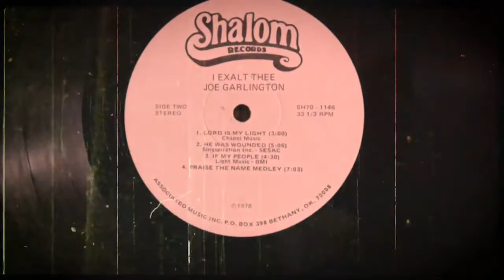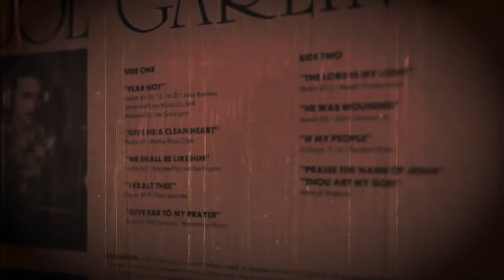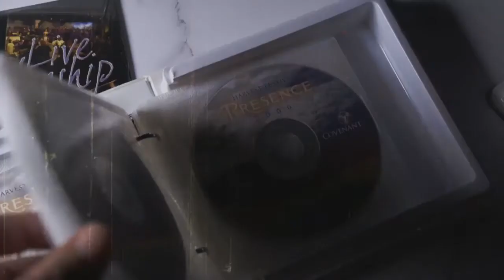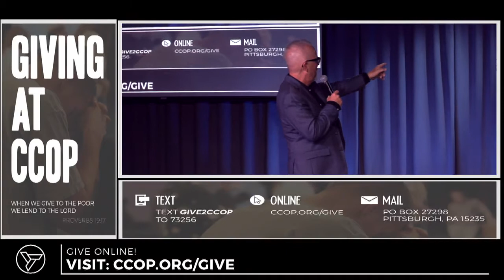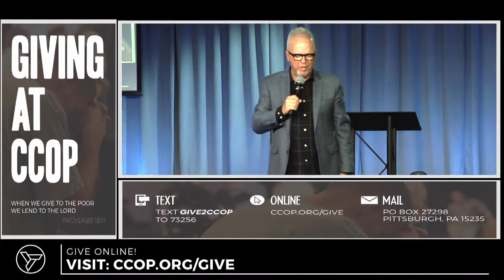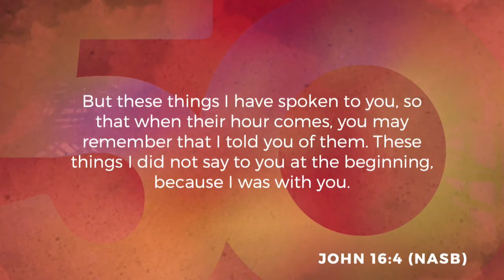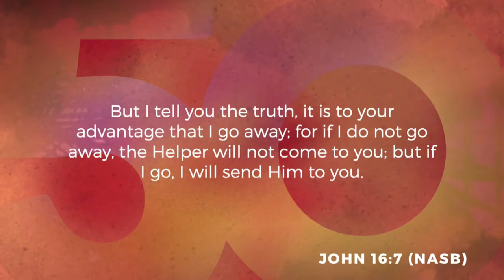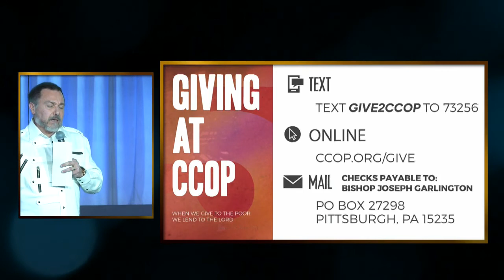Presence 2021 | June 25 PM | The Binions / Choir / Dr. Mark Chironna / Bishop Reassignment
Catch up on Presence 2021! Thanks to everyone who helped make this conference possible—we couldn't have done it without you!

Remember you can join us every Sunday at 8:30AM & 11AM.

Worship Songs:
My Soul Follows
Open The Eyes of My Heart Lord
All Creation
I Thank God
Hunger
This Is The Air I Breathe
I Delight
Agnus Dei

Choir:
The Blood Song / Nothing But The Blood Medley

Sermon Notes: It Is To Your Advantage
John 16:4–7 (NASB)